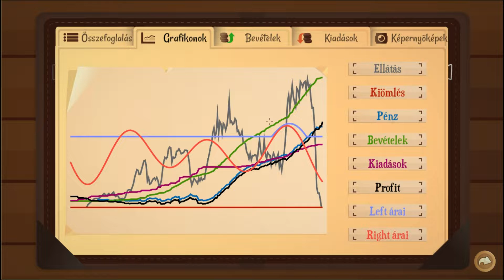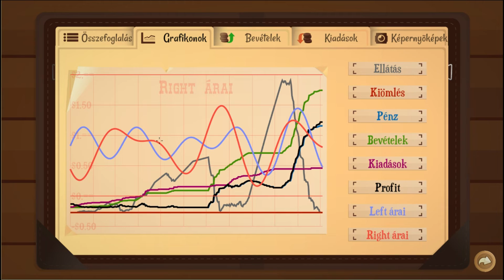Turmoil Végigjátszás 10.rész - A szükség kölcsönt hoz!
A "Turmoil" játék a "Gamious" tulajdona.
"Turmoil" is the property of "Gamious".

végigjátszás bemutató Magyar felirat honosítás pc full HD 1080p 60fps 2016 simulator simulation olajtársaság Ewing Dallas western cowboy Larry Hagman Jockey Ewing Blanche Daisy Ricardo Joshua Mayor Daphne Onno William Barney Fred Edward Raynor Kyle Anthony Left Inc Right Inc